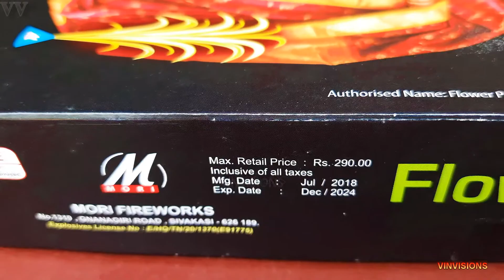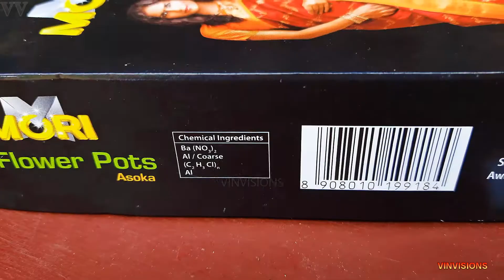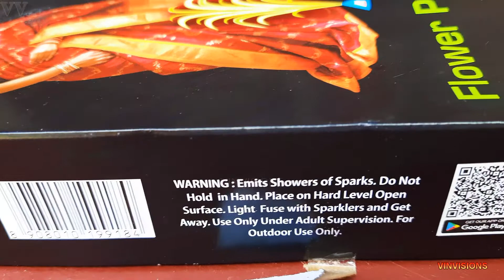CRACKERS | CRACKERS TESTING | CRACKERS VIDEO | CRACKERS STASH | DIWALI CRACKERS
This is the testing video of mori asoka flower pot from mori fireworks.